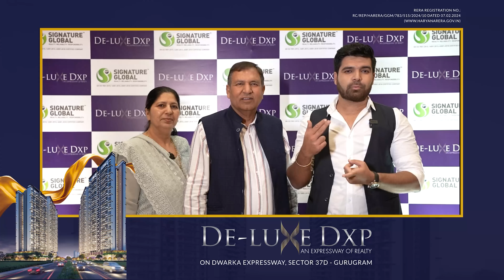Customer Testimonial - Mr. Sumit & his family, proud allotees of De-Luxe DXP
Listen to Mr. Sumit & his family, proud allotees of De-Luxe DXP, as they shares their experience after securing their slice of luxury in this prime Gurugram location. With 98% of the project sold in just 2 days, act now to secure your unit and enjoy over 40 modern amenities! Premium 3.5 & 4.5 BHK units at 16000 per sq. ft. Don't miss out on this investment opportunity! Call +💼✨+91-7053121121